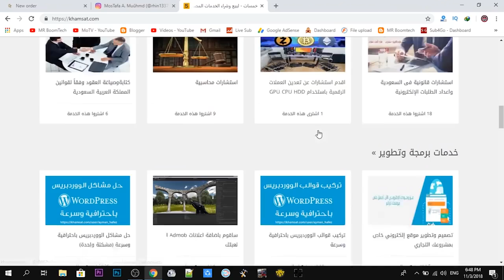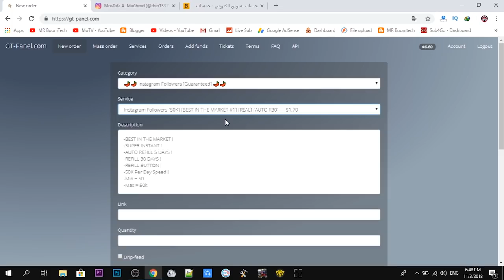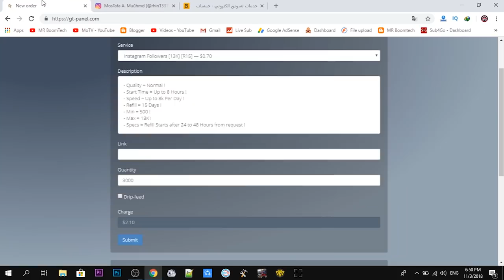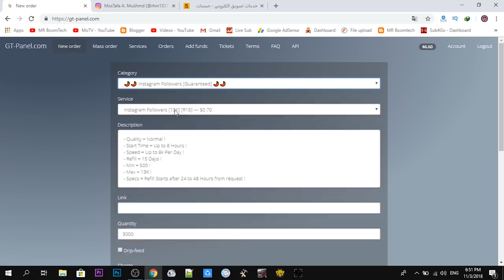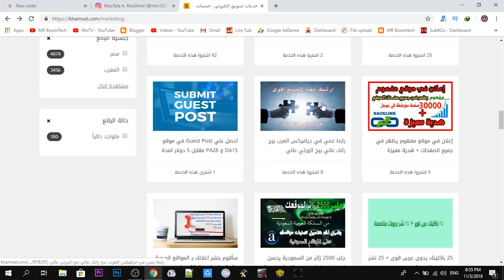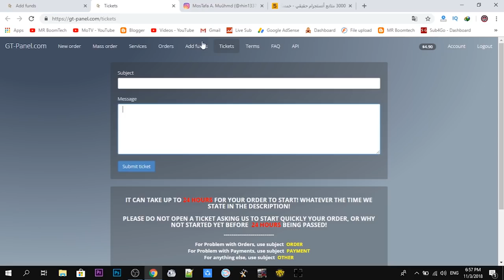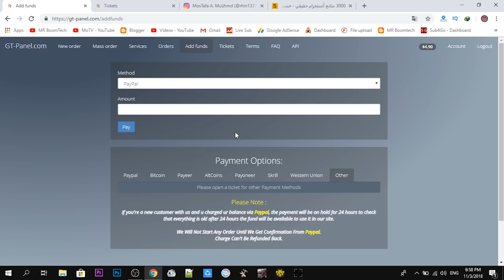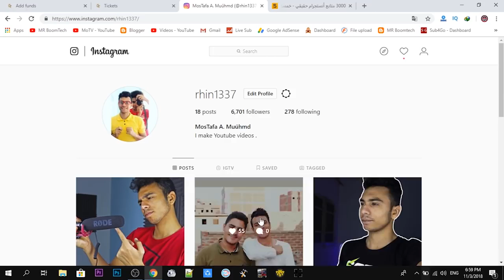الربح من الانترنت | افضل استراتيجية للمبتدئين لربح 200 دولار اسبوعيا 😎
السلام عليكم حلقة انهارده اتكلمت فيها عن استراتيجية للربح من الانترنت للمبتدئين و تقدر تحقق منها 150 او 200 دولار اسبوعيا برأس مال بسيط جدا و لو عايز طريقة للحصول على رأس مال في فيديوهات كتير بتوضح ده في قناتي فقط ابحث و متنساش تعمل لايك للفيديو اشترك في القناة